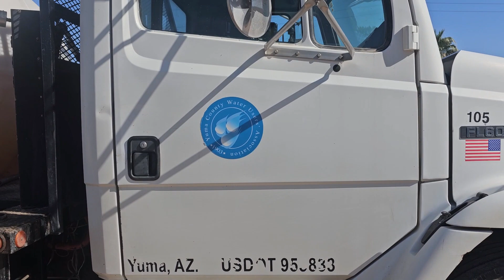FUMIGANDO LAS YERBAS A LA ORIYA DEL CANAL